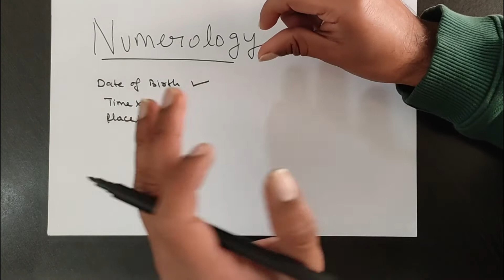Numerology course in hindi - (Part 1) I Sepherial method I ज्योतिष सीखने की जरूरत नहीं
Numerology is an independent system and very easy. No need to learn astrology.
Share who need this Tip, Save for later.